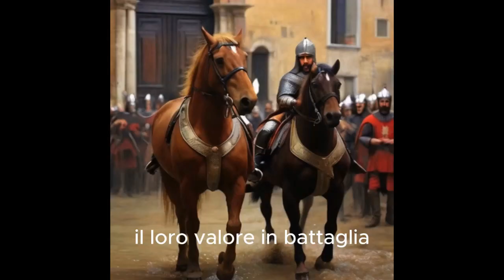LA FIGURA DEL CAVALIERE NEL MEDIOEVO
VIDEO SULLA FIGURA DEL CAVALIERE NEL MEDIOEVO